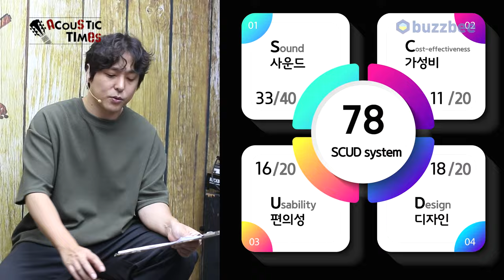[AcousticTimes 1383회] 깁슨 Gibson 어쿠스틱기타 Gibson 어쿠스틱기타 Dove Original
깁슨 Gibson 어쿠스틱기타 Gibson 어쿠스틱기타 Dove Original

4:06 스펙(Spec)
5:03사운드 테스트 (Sound test)
10:07 시연 (Demo)
12:06 한줄평
13:04 점수